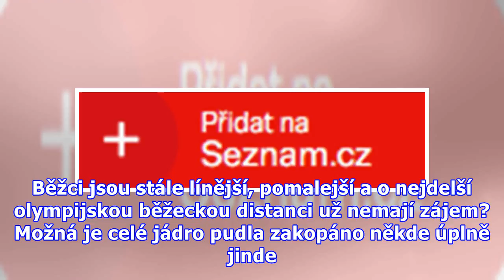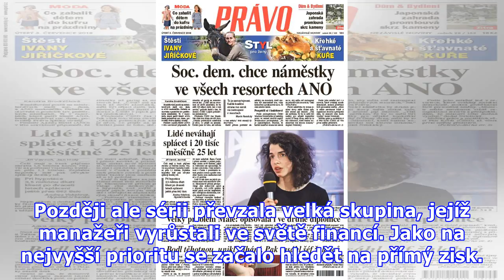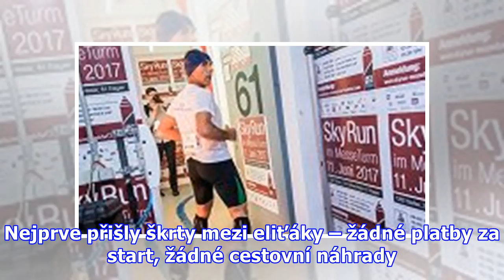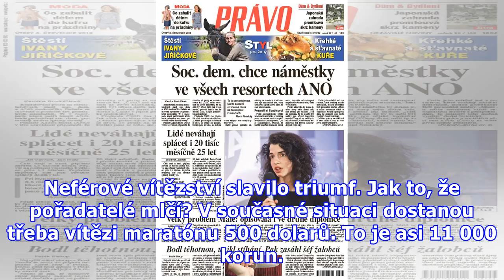Maratóny na ústupu? Možná je pravda úplně jiná!